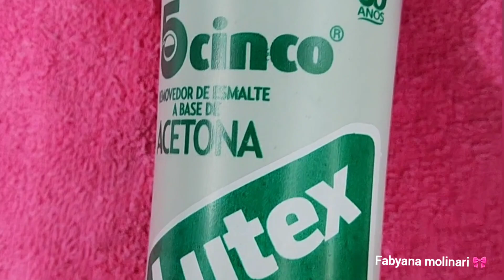vídeo de limpeza em esmaltação Pink neon !!!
Vamos de Pink mores 🩷🩷🩷🩷
Usei:
Bicho de pé @naticosmetica